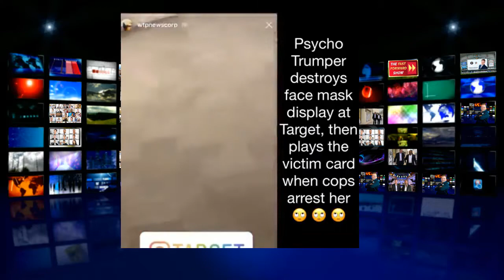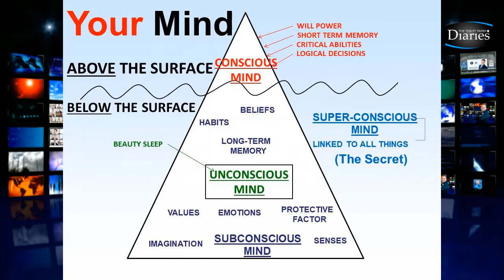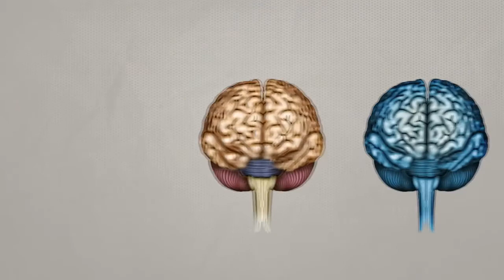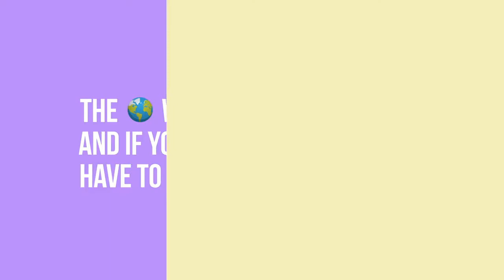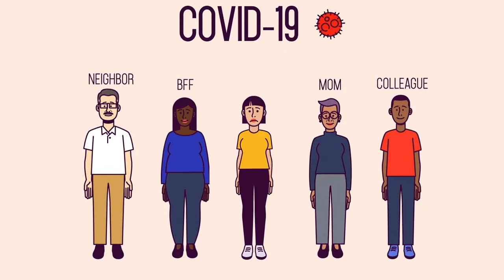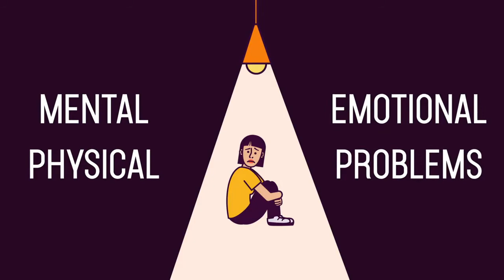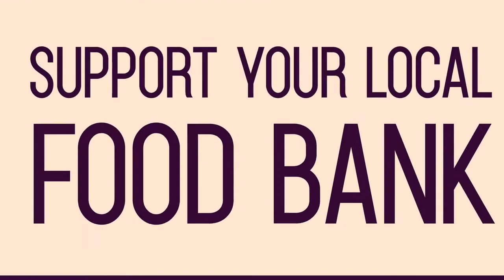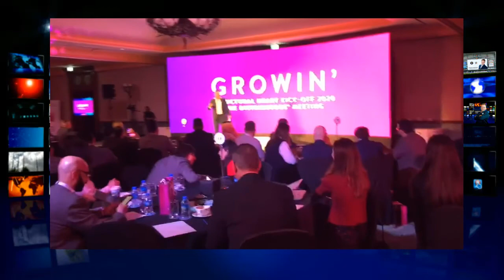Coronavirus Mental Health and Wellness During Covid-19 Pandemic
Coronavirus Mental Health and Wellness During Covid-19 Pandemic. How to survive the next 24 months. The pandemic is not over YET! The secondary pandemic will most likely will not be a virus, it will be the mental health issues of PTSD.

On this video, Ernesto Verdugo and Dave Crane, will help you with:
1. How to mantain your mental health during  social distancing,
2. How to deal with mental health during the pandemic,
3. Improving your Mental health during the pandemic,

4. Mental health pandemic planning.

How to improve your mental health during a pandemic.
5 Why is  mental health the secondary pandemic?
6. Hypnosis for  mental health issues during pandemic
7. Why social distancing can affect your mental health.

This is an insightful episode of the Toilet Paper Diaries with Ernesto Verdugo and Dave Crane

Why not bring Ernesto Verdugo or Dave Crane to your event:
http://
Category